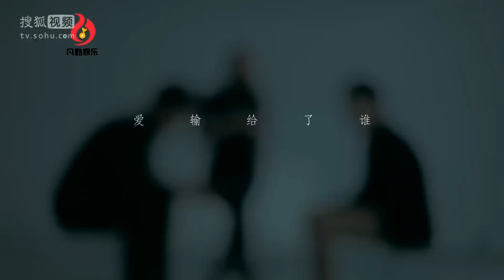黃勇 - 《愛輸給了誰》MV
中國好聲音學員 黃勇 專輯